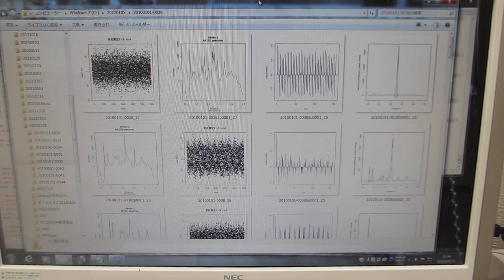超音波の伝搬特性（非線形特性、応答特性、ゆらぎの特性、相互作用）